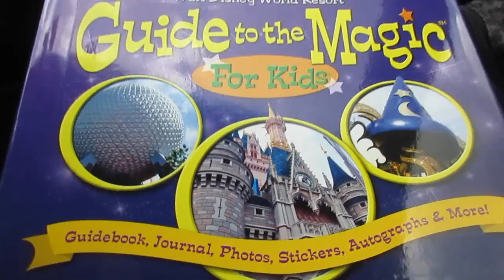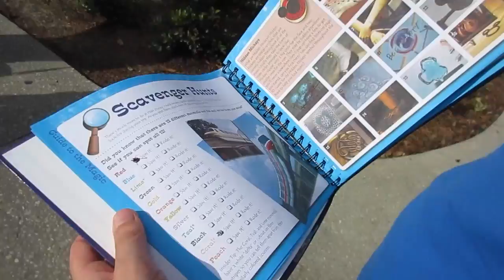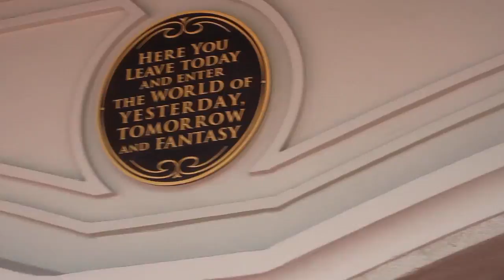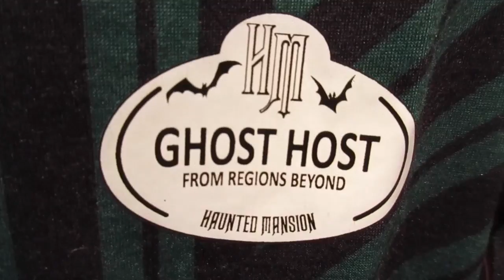Magic Kingdom Hit by Lightning?!?! As Seen on Local News!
3948 3rd St S #348